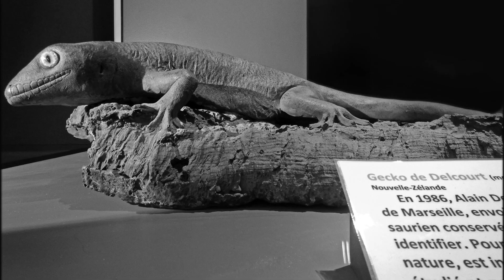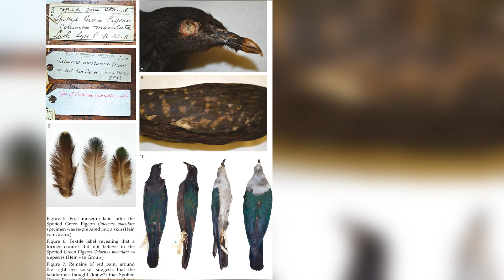10 Animals That Exist In 1 Specimen Only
10 Animals That Exist In 1 Specimen Only

10 Animals That Exist In 1 Specimen Only
I’s not easy being a biologist, especially during the infancy of the science. Back in the day, biologists
literally scour the world to find new specimens of animals to study and describe. Most of the time, they
need more than one specimen of each specie to fully get to know them, but sometimes nature isn’t so
giving. In today’s list, I’ll introduce you to some animals that we only know of because of just one
example. Number is extremely rare and mysterious; scientists don’t even know where it came from so
Here are 10 Animals That Exist In 1 Specimen Only.

Number 10. The Nechisar Nightjar
We start things off with something really special. Because this bird isn’t even known for having one
specimen, all we have of the existence of this bird is a solitary wing. And was it found while exploring
uncharted regions of the earth? Nope, it was literally road kill, found by the side of a road, probably hit
by a car. The wing was taken from the decomposing body and brought to the Natural History Museum in
London.
Judging by the size of the wing, the unlucky bird could either have been a female or a juvenile male. The
bird is believed to be endemic to the Nechisar plains in Ethiopia, where it was found. The National Park
the plains are situated in are no longer protected the way they were in the 1980s and early 1990s, and
illegal settlers in the area actually caused a fire that resulted in severe damage to the habitat in 1998,
making finding a live specimen of the bird highly unlikely.
However, just recently, a very similar looking bird was reported to be seen in the area. Many think that
it could be the elusive Nechisar Nightjar, despite the fact that the only evidence of its existence so far is
a single wing, and a bunch of blurry photos.

Number 9. The Golden Mole
There are actually 21 species of golden mole, all of which are extremely rare and highly endangered.
However, we are only going to focus on two of them, one of which has been only seen once, and the
other, well, let’s just say for now that the only specimen of this species was found in vomit, literally.
First, we have Visagie’s golden mole. Only one specimen was found of this species back in 1950s in an
estate in Gouna, South Africa. Many explorations in the area has since been done, but no other
specimens of it was found.
Next we have the Somali golden mole. Now, when I said earlier that this specimen was found in vomit, i
wasn’t joking. The only remains found of this animal was a partial skeleton found in an owl pellet in
1964. For those of you who don’t know, owl pellets are undigested food that owls vomit out
periodically.
Since not another one of both species has been found in decades, both are now thought of to be extinct.

Number 8. The Delcourt’s Giant Gecko

At 2 feet long, the Delcourt’s Giant Gecko is recognized as the world’s largest gecko, despite the fact
that the only proof of its existence is one incomplete taxidermy mount. It was first recognized as a new
species in 1986 and was named after a herpetologist at The Marseille Museum of Natural History, where
it was on public display. It actually was in the possession of the museum for almost a century before the
said herpetologist Alain Delcourt, took serious interest in the specimen.
Scientists agreed its point of origin was Pacific. As the mount was in a French museum, New Caledonia
was first suggested as the gecko’s habitat. However, its resemblance to the brown forest gecko makes
New Zealand a more likely country of origin.
The giant gecko bears a remarkable resemblance to the kawekaweau of Maori folklore, which was said
to be about 2 feet long, “as thick as a man’s wrist,” and a rusty brown color. According to local folklore,
these giant reptiles were said to be omens of death.

Number 7. The New Ireland Stingaree
It’s kind of funny that this next animal on our list actually has more names than the number of its known
specimens. The New Ireland stingaree, also known as the black-spotted stingaree, is known to science
only from a juvenile male found in the Bismarck Archipelago of New Ireland, Papua New Guinea during
an expedition between 1822 to 1825.
The creature was taken to a museum in Paris but was only fully described in 1841. For almost two
centuries now, scientists have requested any further specimens caught should be donated to museums,
but none have yet to turn up.
It is not known if the fish is extinct or if its habitat requirements are within a very narrow geographic
range. If it is extinct, it is not through overfishing as there is little fishing activity in its locality